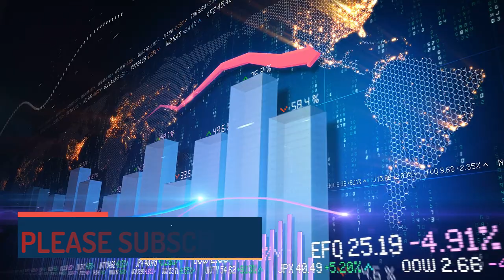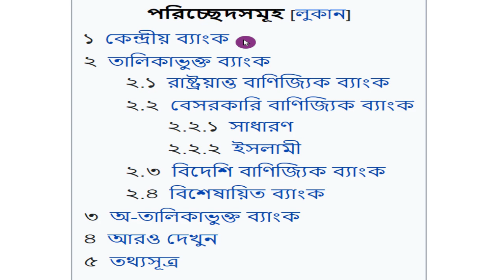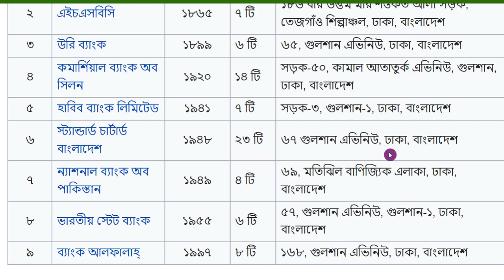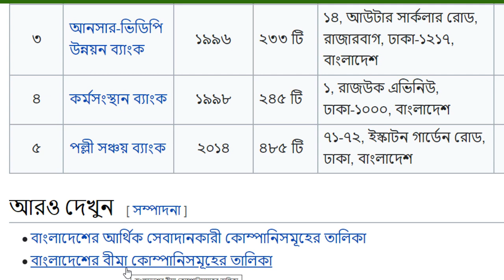All Bank List of Bangladesh|বাংলাদেশের সকল ব্যাংকের তালিকা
Rsbanktech|বাংলাদেশের সকল ব্যাংকের তালিকা